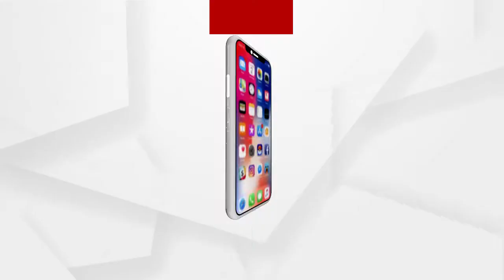ହୃଦୟ କୁ ତରଳାଇ ଦେଉଛି ରଙ୍ଗ ମିସ୍ତ୍ରୀଙ୍କ ଗୀତ...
ହୃଦୟ କୁ ତରଳାଇ ଦେଉଛି ରଙ୍ଗ ମିସ୍ତ୍ରୀଙ୍କ ଗୀତ। କିନ୍ତୁ ସାତ ତାଳ ପଙ୍କ ତଳୁ ଯେମିତି ପଦ୍ମ ଫୁଟେ ଠିକ ସେମିତି ପ୍ରତିଭା ପ୍ରସ୍ଫୁଟିତ ହୁଏ। ଏଭଳି କିଛି ଦେଖିବାକୁ ମିଳିଛି ନବରଙ୍ଗପୁର ଜିଲ୍ଲାରେ...